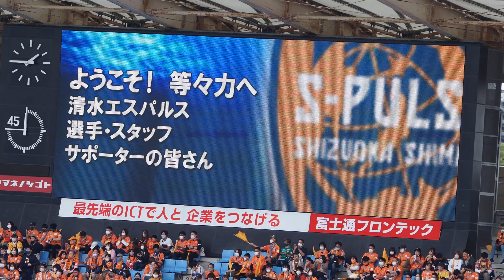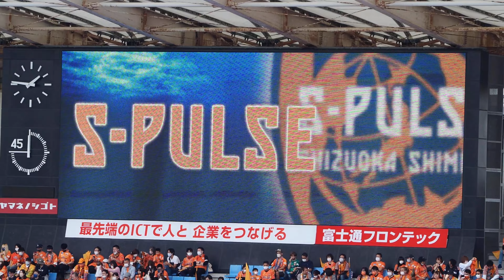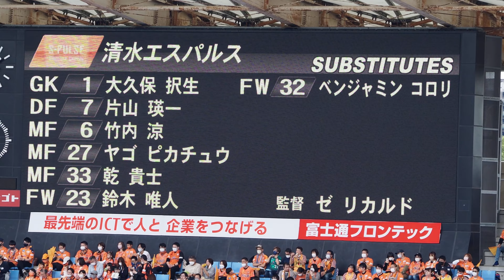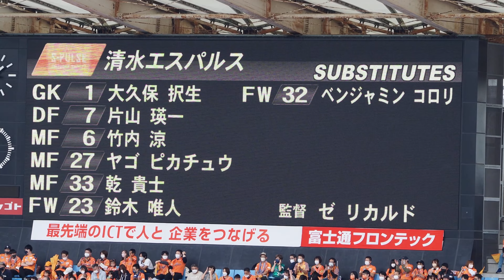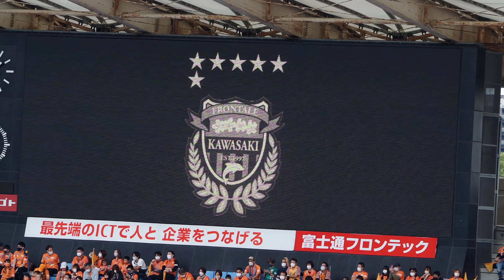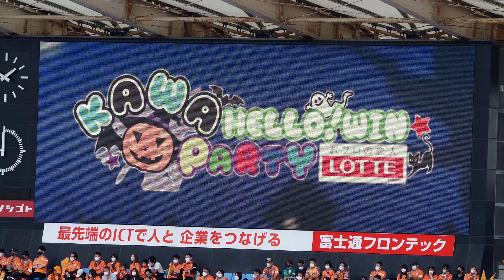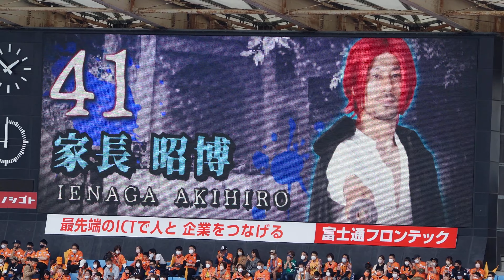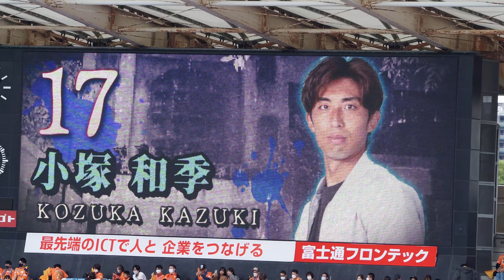【2022/10/08】清水エスパルス、川崎フロンターレ選手紹介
Date:2022/10/08(Sat)
Place:等々力陸上競技場
2022明治安田生命J1リーグ 第32節 川崎フロンターレ vs 清水エスパルス
清水エスパルス、川崎フロンターレの選手紹介

KAWAハロー!ウィンPARTY開催を記念して、戦慄迷宮とのコラボによる選手紹介
選手紹介前の清水エスパルス選手、スタッフ、サポーターに対しての御礼の挨拶は涙ものでした。
だけど、戦慄迷宮とのコラボ選手紹介は、正直テンション上がらない選手紹介(苦笑)